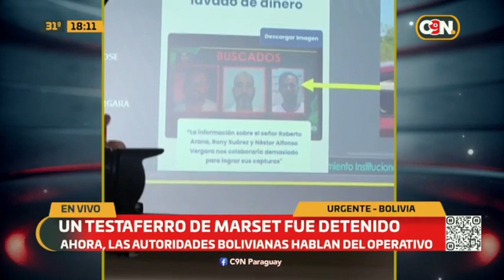Un testaferro de Marset fue detenido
En Bolivia se realiza la detención de Néstor Alfonso Vergara, que ayudaba en actividades de lavado de dinero de Sebastián Marset. Las autoridades bolivianas hablan del operativo, "Gracias al trabajo de la policia boliviana se ha logrado la detención de este sujeto" mencionaban.